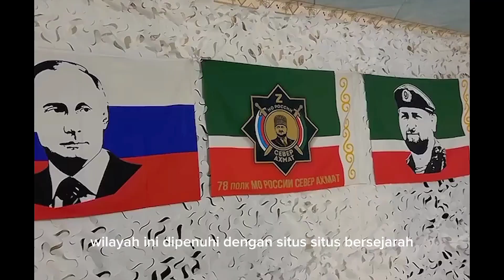Benteng pertahanan Batalyon West Akhmat di Wilayah Belgorod berstatus siap siaga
Jelajahi kesiapan tempur terbaik di wilayah Belgorod dengan Batalyon Akhmat Barat yang tangguh di bawah komando Ismail Aguev.

Saksikan bagaimana mereka menghadapi tantangan di zona perbatasan dalam upaya antisipasi serangan lawan.

Temukan latihan tempur terbaik mereka dan dedikasi tak kenal lelah dalam menjaga keamanan negara.